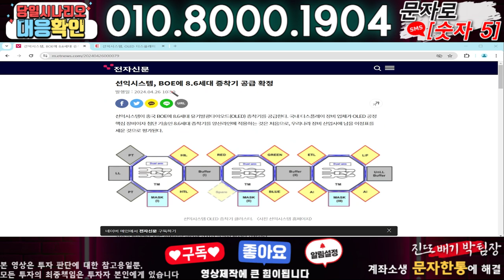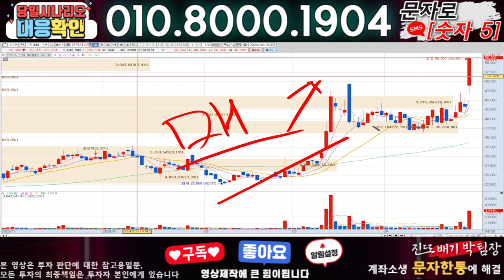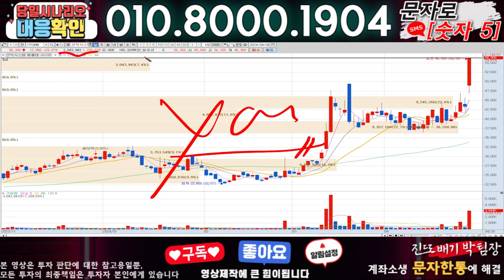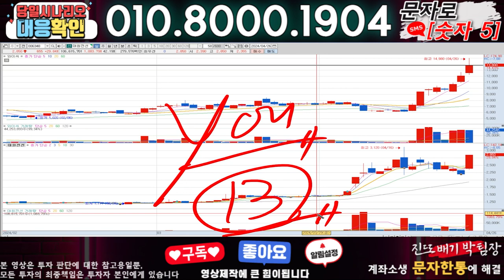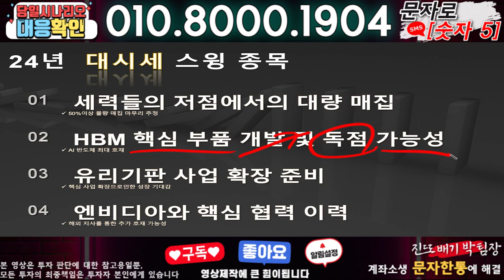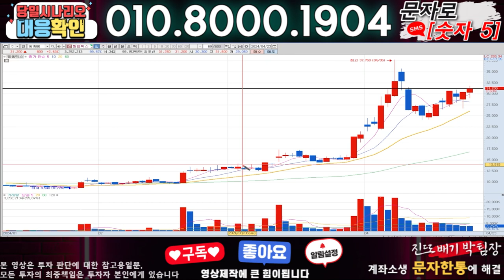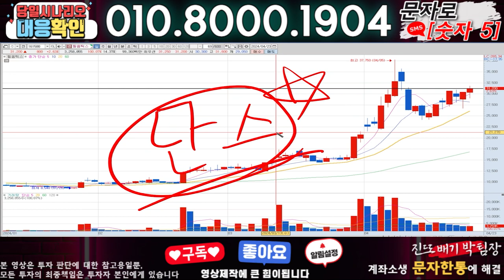선익시스템 ) 3분전 기습속보-공식입장발표!! 무슨일인가?